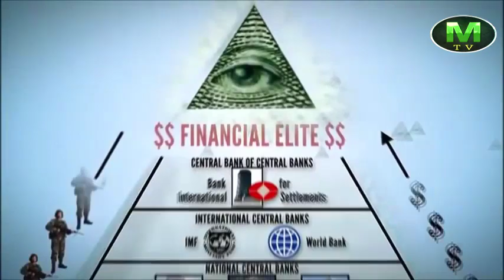Biz azadıq mı? Əsl azadlıq nədir?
Gizli güclərin savaşı Bakıda başladı - Maraqlı faktlar

Pərdəarxası hakimiyyət - I hissə: Roma klubu

Avropanın əsl sahibləri kimlərdir? Cavabı BU VİDEODA

SİLİNMİŞ VİDEO: Bir iqtisadi qatilin etirafları

Maraqlı TV (MTV) kanalı yeni bir layihədir və eyni zamanda SİZİN – TAMAŞAÇILARIN lahiyəsidir. Ona görə də SİZİN kanal haqqında fikirləriniz, təklif və iradlarınız bizim üçün çox əhəmiyyətlidir. Xahiş edirik, əgər videoları bəyənirsinizsə, KANALINIZA ABUNƏ olmaqla yanaşı TƏKLİF VƏ İRADLARINIZI (etik qaydalar çərçivəsində!) da videoların altında şərh olaraq yazıb bizə bildirəsiniz! Əvvəlcədən TƏŞƏKKÜRLƏR!

MaraqlıTV, FuadHilalov , Azadlıq, @MTV @FuadHilalov MaraqlıTV Fuad Hilalov son hadisələr prezident azerbaycan azərbaycan siyasət gizli güclər dollar massonlar oliqarxlar oliqarx məmurlar bank kredit borc korrupsiya rotşild rokfeller milyard azad azadlıq əsl azadlıq biz nədir gürcüstan ermenistan ermənistan mitinq müsahibə müsahibe xalq herekati